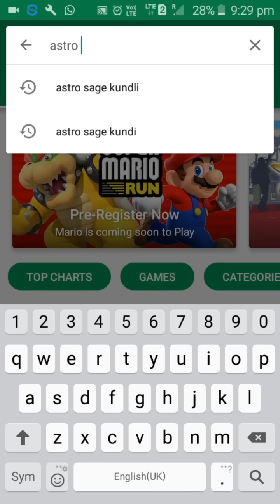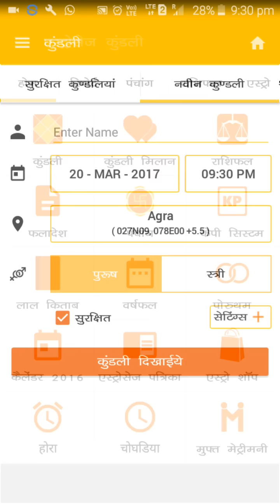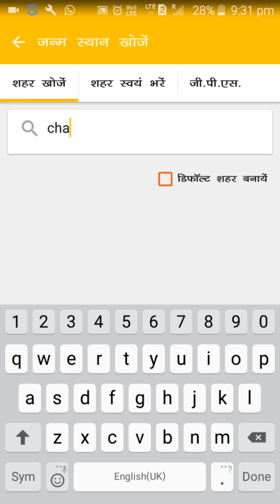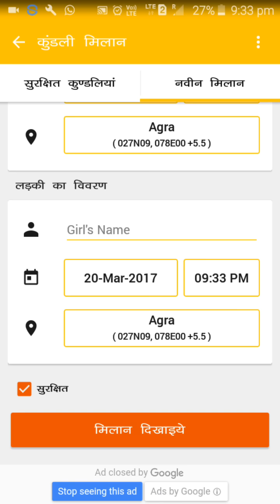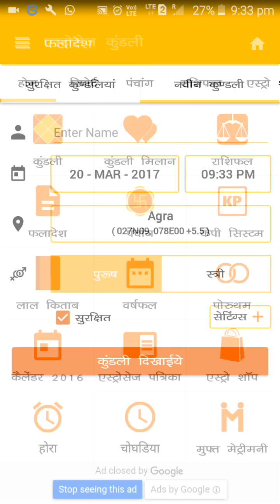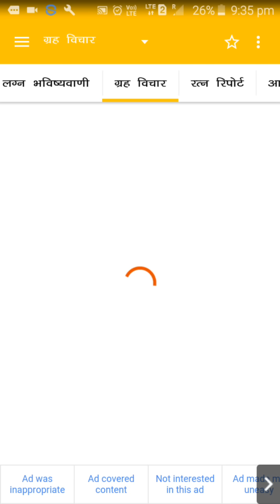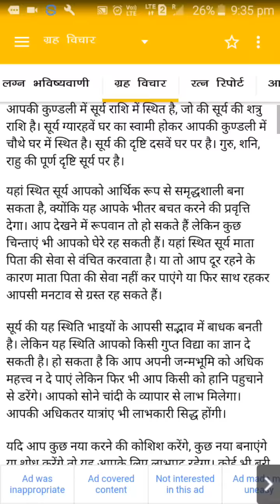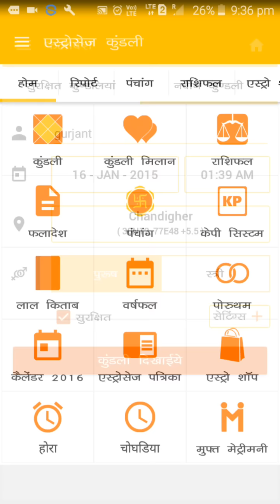कुंडली कैसे बनाये मोबाइल से ?कुंडली मिलान कैसे करें? janam kundli in hindi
dosto  मुझे कई साल हो गये हैं  ज्योतिष  प्रचार करते. अबतक की कुण्डली का विश्लेषण, सटीक फलादेश, सटीक उपाय  के  लिए सबसे अच्छी book  है. डॉ. भोजराज द्धिवेदी की 9 खंड book

दोस्तों अगर आप अपनी कुंडली का सटीक फलादेश जानना चाहते हैं to aap muje is numb par what's app kre
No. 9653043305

dosto is video me maine bataya hai ki aap mobile se apni kundli kaise bna sakte hai.aur kundli milan,kal sarp dosh kaise chak kare.manglik dosh kaise chak kare.sade sati kaise dekhe.